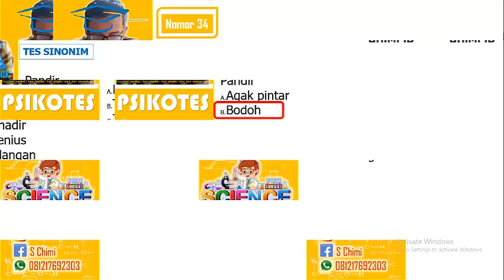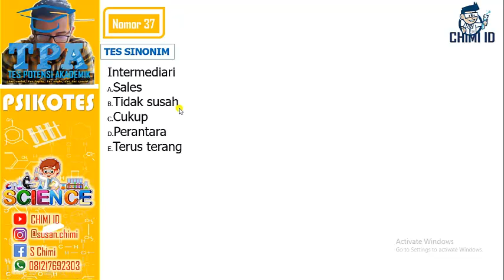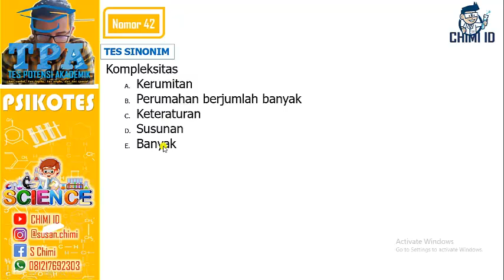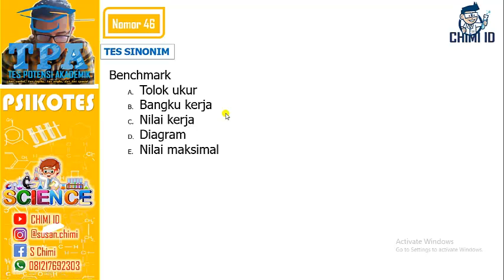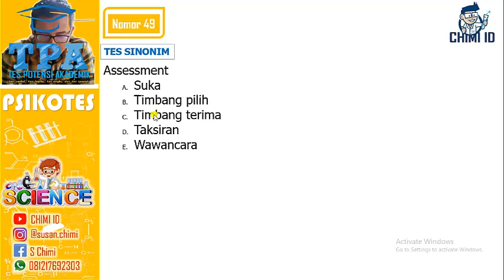[PSIKOTES-TES SINONIM] TPA UNTUK SELEKSI CPNS, TNI, POLRI, BANK PEMERINTAH DAN PERUSAHAAN (PART 3)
Tes Potensi Akademik atau TPA merupakan tes psikologi yang dapat mengungkap apa yang telah dicapai seseorang secara intelektual. Karena mengungkap kualitas intelektual, maka tinggi/rendah-nya nilai TPA sering dihubungkan dengan tinggi/rendah-nya tingkat kecerdasan

Berikut contoh soal tes potensi akademik TPA dan pembahasannya UNTUK SELEKSI CPNS, TNI, POLRI, BANK PEMERINTAH DAN PERUSAHAAN
2. [PSIKOTES-PSIKOTES-TES PADANAN HUBUNGAN] TPA UNTUK SELEKSI CPNS, TNI, POLRI, BANK PEMERINTAH DAN PERUSAHAAN (PART 2)
6. [PSIKOTES-TES PENGELOMPOKA KATA] TPA UNTUK SELEKSI CPNS, TNI, POLRI, BANK PEMERINTAH DAN PERUSAHAAN (PART 6)
7. [PSIKOTES - TES ANGKA] TPA UNTUK SELEKSI CPNS, TNI, POLRI, BANK PEMERINTAH DAN PERUSAHAAN (PART 7)
11. [PSIKOTES-TES ANGKA DALAM CERITA] TPA UNTUK SELEKSI CPNS, TNI, POLRI DAN BANK PEMERINTAH  (PART 11)
14. [PSIKOTES-TES LOGIKA CERITA] TPA UNTUK SELEKSI CPNS, TNI, POLRI, SELEKSI S1, S2, DAN S3 (PART 14)
15. [PSIKOTES-TES LOGIKA DENGAN DIAGRAM] TPA UNTUK SELEKSI CPNS, TNI, POLRI, SELEKSI S1, S2,S3 (PART 15)